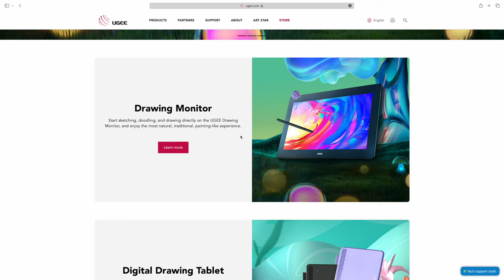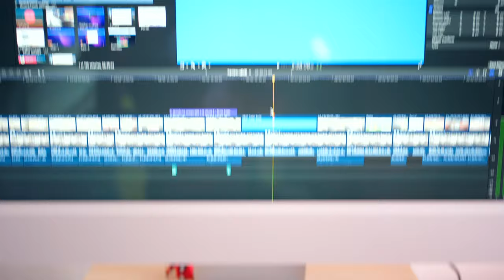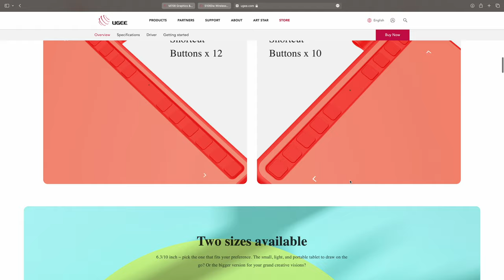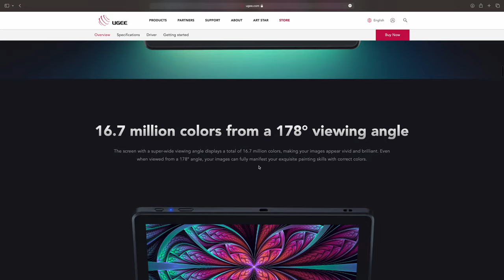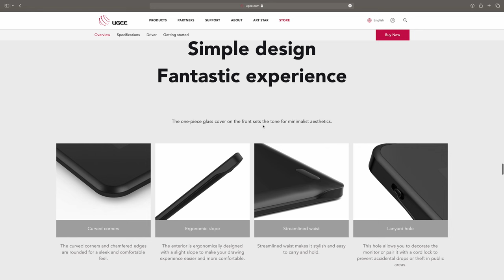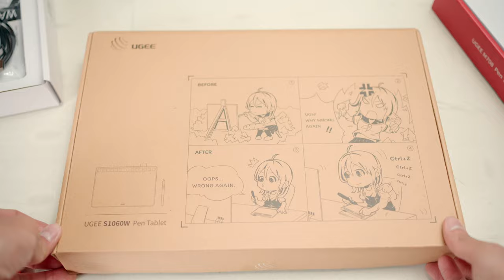Guía de tabletas UGEE 2023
🔥Usa los cupones!!!
[ CÓDIGO: HALLOWEEN2022 ]

📗 Si quieres comprar mis libros:
Amazon MX
Amazon USA
Amazon ES

🎥Secciones del video:
0:00 Presentación
0:19 Categorías y Series
0:33 Cupones de Descuento
0:45 Tabletas de Escritorio
2:06 Recomendación
2:59 Monitores
3:57 Recomendación
4:46 Conclusión
5:09 Descuentos por Temporada
5:32 Musiquita de despedida

📸 Equipo que yo utilizo para trabajo y para hacer videos:

 1-Tableta de dibujo
Mi favorito - iPad Pro
La mejor de escritorio
Huion en Amazon - Huion Inspiroy Ink
La mejor de Wacom - Intuos S
Las más económicas - XP Pen

4- Audio
Para eventos
Para entrevistas
Inalámbrico (súper útil)

5-Cámara:
Cámara Principal
Cámara Secundaria
Cámara de vlog
🔥 Ideal para Youtube
⭐️ Mi recomendación NO 1
Mi lente Favorito
Alternativa APSC
Mi segundo lente más usado
Lente para encuadres grandes
🔥Lente más recomendado